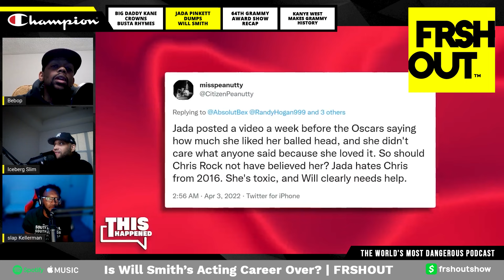Is Will Smith's Acting Career Over?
Is Will Smith acting career over? Maybe not, Will Smith has responded to the Academy’s decision to ban him from events for a decade. “I accept and respect the Academy’s decision,” he said in a brief statement to Page Six on Friday.

Smith’s response came minutes after the Academy of Motion Picture Arts and Sciences announced that it was banning him from all of the organization’s events for 10 years for slapping Chris Rock at the 2022 Oscars. “The Board of Governors has decided, for a period of 10 years, from April 8, 2022, Mr. Smith shall not be permitted to attend any Academy events or programs in person or virtually, including but not limited to the Academy Awards,” the Academy said Friday.

The statement continued, “We want to express our deep gratitude to Mr. Rock for maintaining his composure under extraordinary circumstances. We also want to thank our hosts, nominees, presenters and winners for their poise and grace during our telecast.”

***Do not use our content without express written permission***